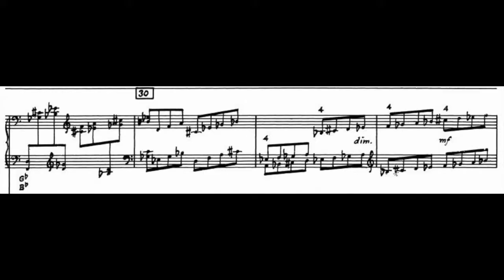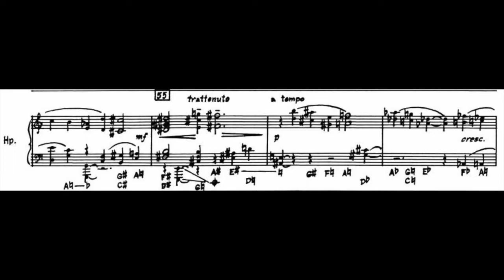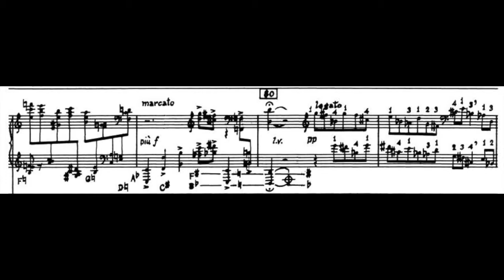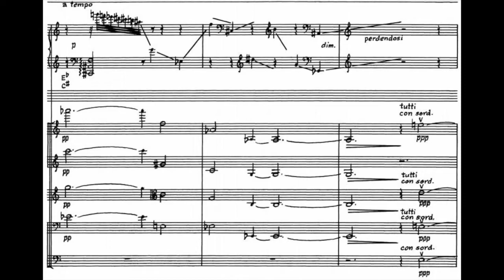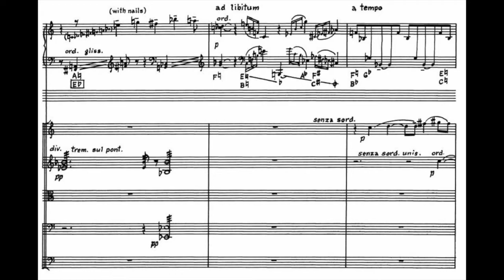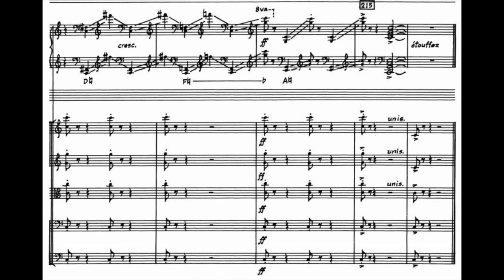Walter Piston - Capriccio for Harp and Strings (Score Video) [1963]